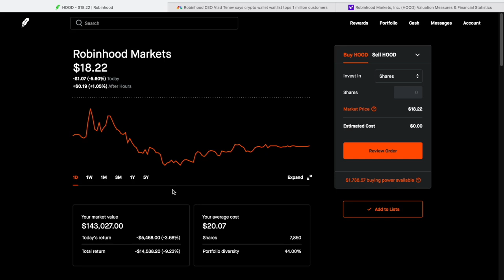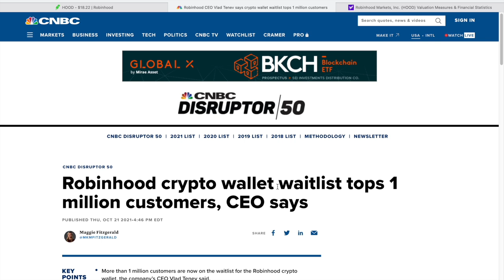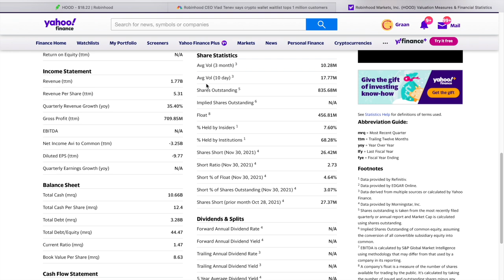Robinhood's Stock Should you Buy Or Sell? | Robinhood app by Shahid Anwar | Robinhood investing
Hi guys, I am  Shahid Anwar a successful businessman who got success through drop shipping business and now By The GOD thanks I am a Millionaire.

  At this channel I will teach all you tips and tricks to do drop shipping so that you also be a successful person by working from home.Moreover, I trade in international stocks so I will also educate you about things how to do day trade , how to trade effectively, how to trade consolidation stocks, How to trade IPO stocks,Initial Public Offering
1- How to earn money online,
2- How to do drop shipping ,
3- How to sell on amazon ,
4- How to earn money from home ,
5-Online earning ways ,
6- How to trade in cryptocurrency,
7- How to buy bitcoin ,
8-How to buy dogecoin ,
9- How to buy crypto,
10-How to drop shipping in Pakistan ,
11-All about stocks
12-How to do drop shipping on amazon
13-How to do business on amazon
14-Amazon in Pakistan
15-Dropshipping in India
16-Dropshipping in Bangladesh
17-How to do product sourcing for dropshipping
18-How to sell products online
19-Ho to start ecommerce
20-Ecommerce
19-Ecommerce in Pakistan
20-How to sell products online
21-How to do Amazon fba
22-How to trade consolidation stocks
23-How to trade IPO stocks
24-Initial Pulic Offering
25-IPO stocks